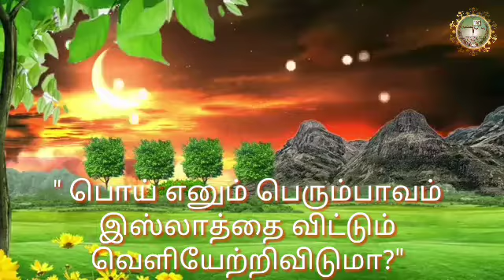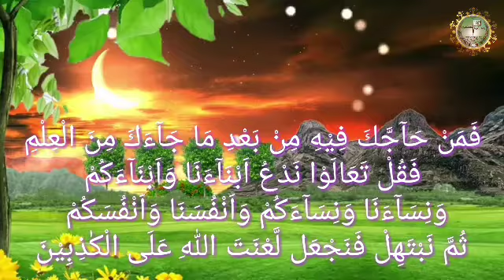" பொய் எனும் பெரும்பாவம் இஸ்லாத்தை விட்டும் வெளியேற்றிவிடுமா?"